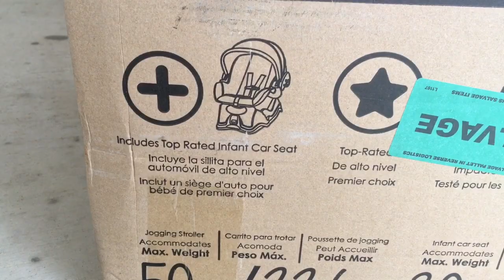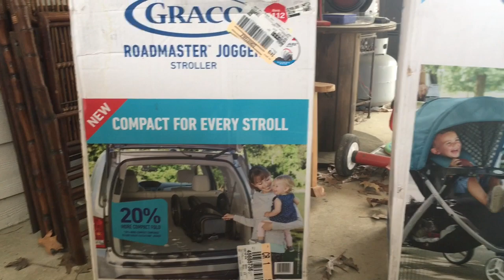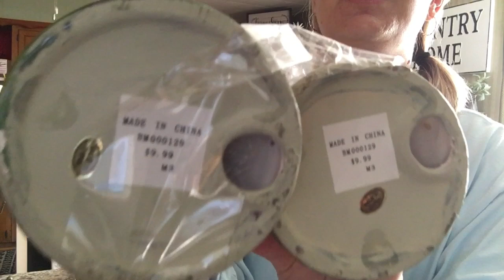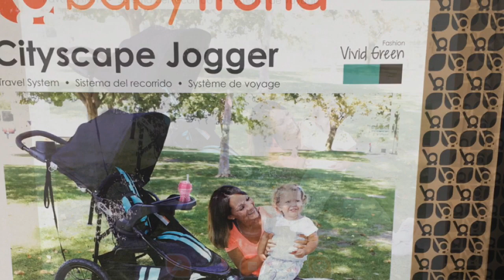Extremely dirt cheap! Come THRIFT goodwill WITH ME + HAUL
Early morning thrifting at dirt cheap,goodwill, and our women’s shelter thrift shop. I got some extremely dirt cheap deals. Come check out this Saturday haul.